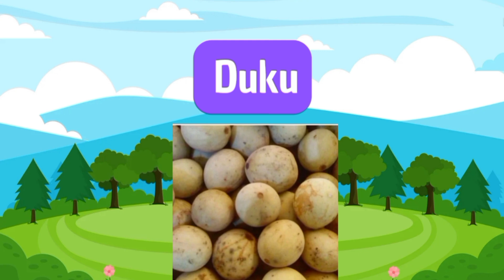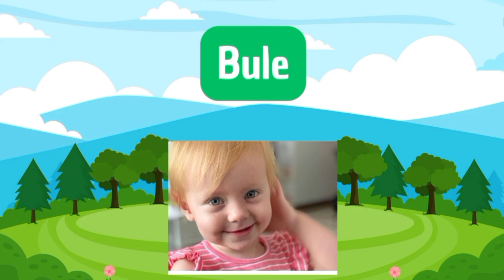Belajar Membaca Dua Suku Kata || untuk anak usia PAUD, TK, SD Kelas 1.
Belajar Membaca dua suku kata, untuk anak usia Paud TK dan SD Kelas 1.